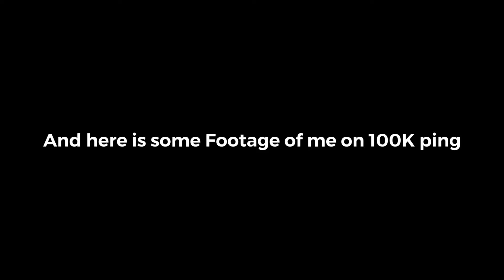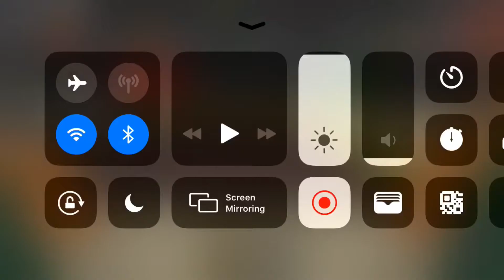I reached 100k ping... (old video)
original description:
I reached 100,000 ping without having to disconnect from this game.

video was originally made on may 27th 2020.
thumbnail IS NOT in the original video, i just created it solely to look nicer.